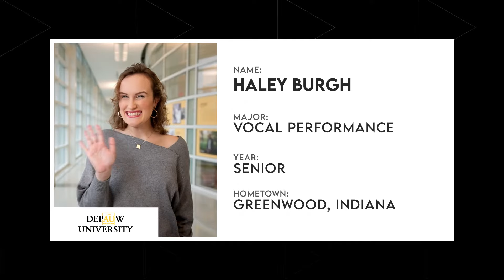Finding My Voice with Haley Burgh - The College Tour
Haley Burgh talks about the opportunities to form close relationships with supportive professors and mentors at a small liberal arts college like DePauw.